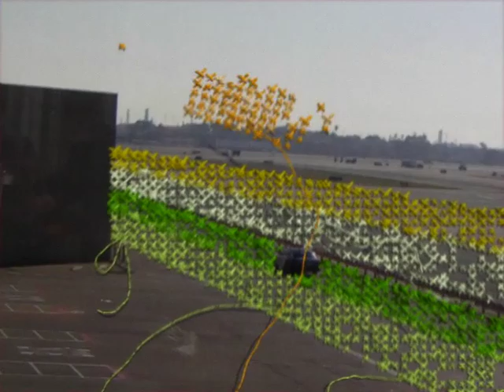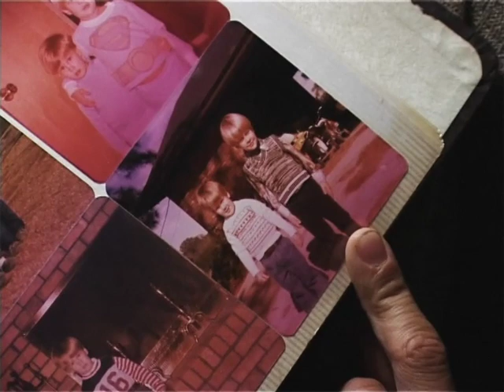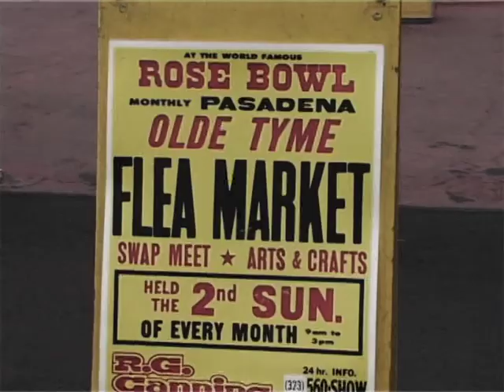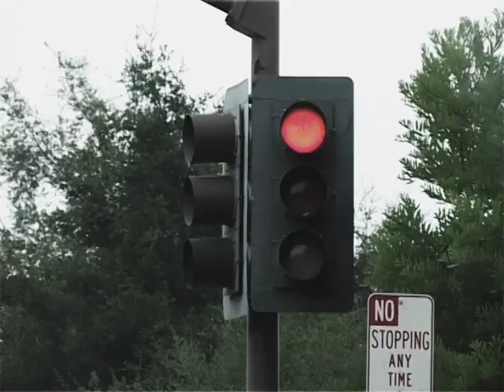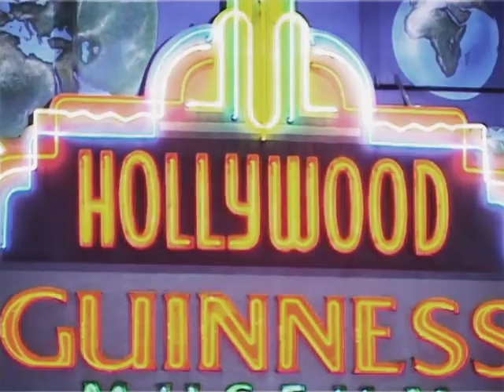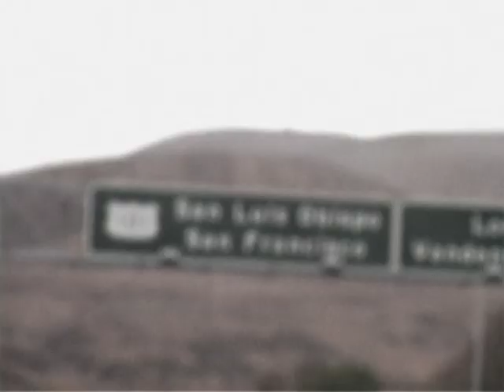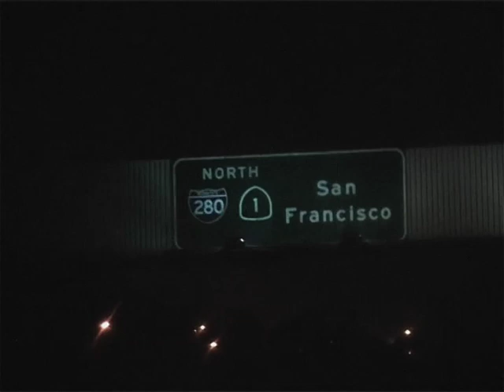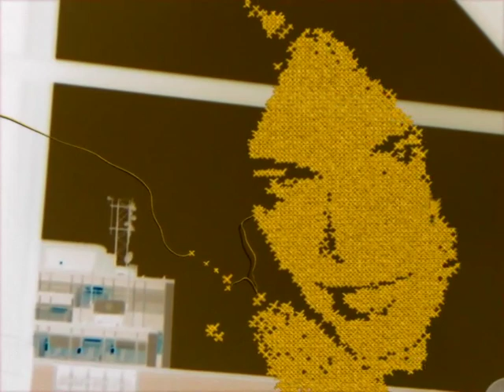Kyle Field * Little Wings * Documentary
Kyle Field - Little Wings - documentary from 2004